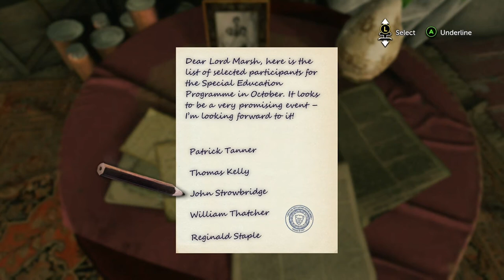SHERLOCK HOMES LORD MARSH